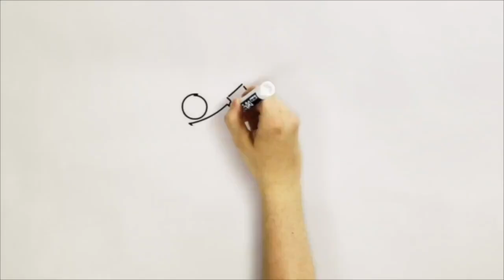Chase Carter hit on Yanick LeBlanc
Chase Carter is a physical defenceman with Dartmouth Steele Subaru in the NSMMHL.  He delivers a punishing hit on Moncton Flyers forward Yanick LeBlanc in the Flyers 4-1 win on Day 3 at the East Coast IceJam.  No penalty on the play for the hit but LeBlanc was sent to box for thrown down.